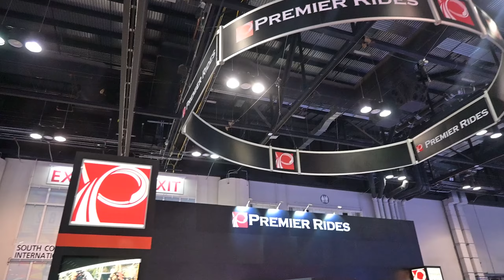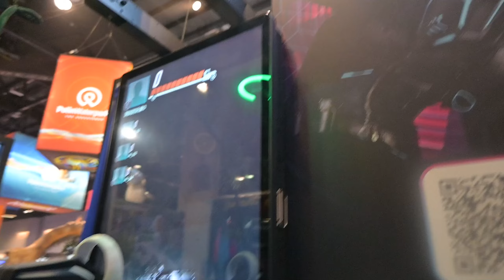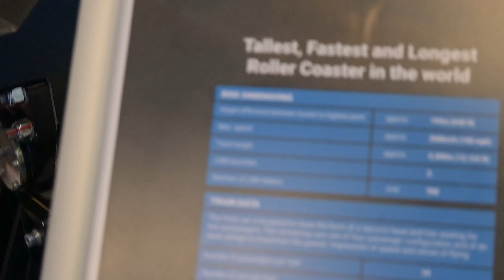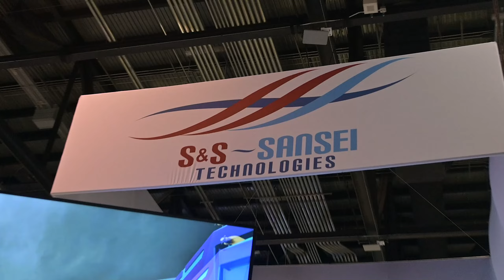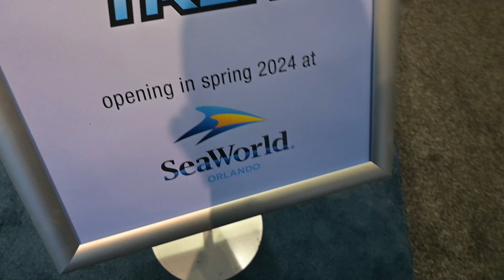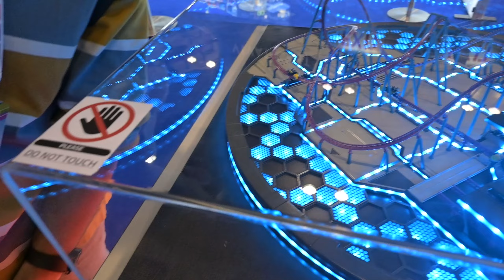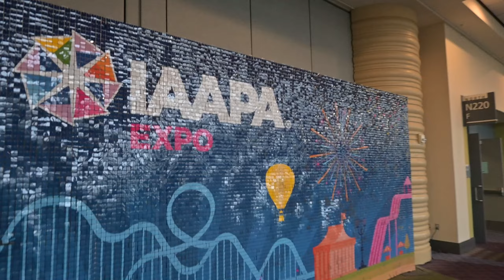Celebrating my First time at IAAPA Orlando for my 34th Birthday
Thank All for this opportunity

Thank national coasters for the birthday shout out!